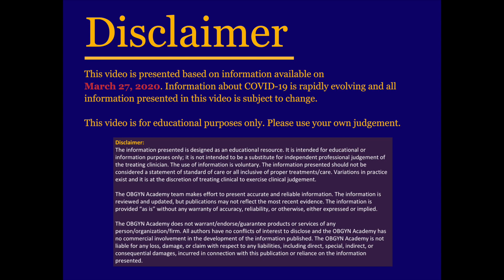COVID-19 Patient Education: 3) Self-Monitoring vs Self-Isolation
The information presented is designed as an educational resource. It is intended for educational or information purposes only; it is not intended to be a substitute for independent professional judgement of the treating clinician. The use of information is voluntary. The information presented should not be considered a statement of standard of care or all inclusive of proper treatments/care. Variations in practice exist and it is at the discretion of treating clinical to exercise clinical judgement.
The OBGYN Academy team makes effort to present accurate and reliable information. The information is reviewed and updated, but publications may not reflect the most recent evidence. The information is provided “as is” without any warranty of accuracy, reliability, or otherwise, either expressed or implied.
The OBGYN Academy does not warrant/endorse/guarantee products or services of any person/organization/firm. All authors have no conflicts of interest to disclose and the OBGYN Academy has no commercial involvement in the development of the information published. The OBGYN Academy is not liable for any loss, damage, or claim with respect to any liabilities, including direct, special, indirect, or consequential damages, incurred in connection with this publication or reliance on the information presented.